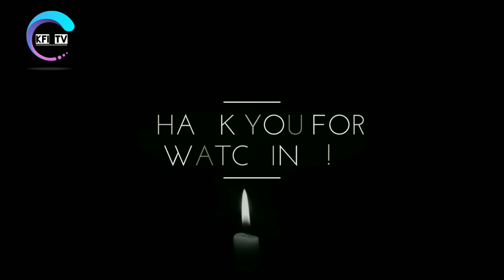Our Economy is doing very well.. People have even Opted to Building in Graveyards ~ Bowman Lusambo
Luskaka Province Minister Bowman Lusambo says the Zambian Economy is doing so well such that people are even Building in Graveyards because there is no more Land available.. "We Zambians are Just Lazy"